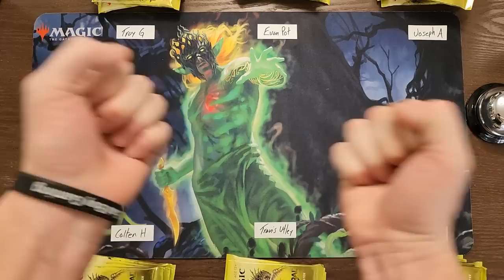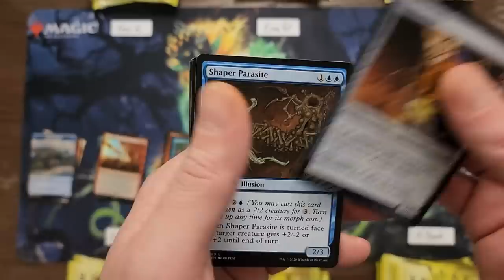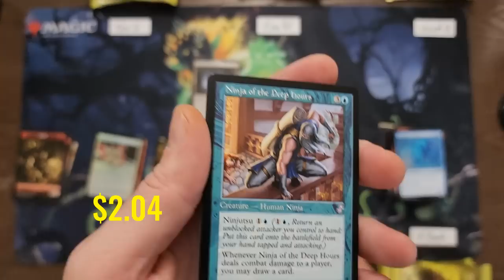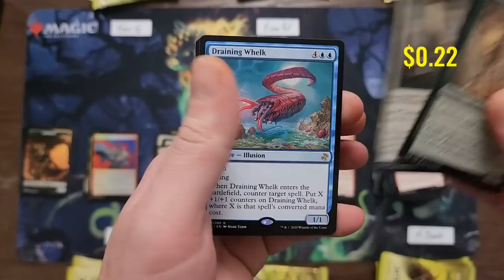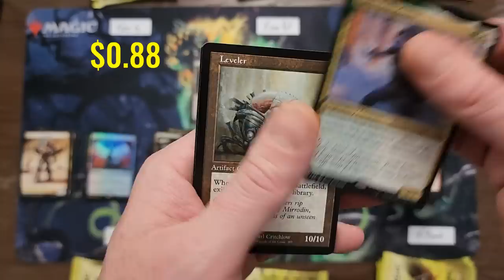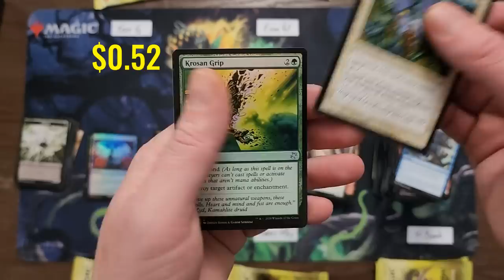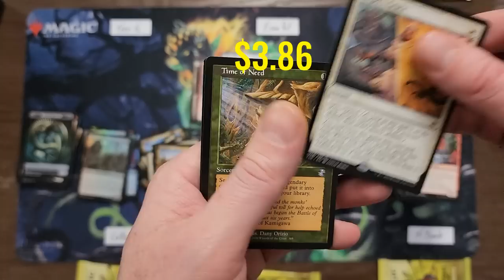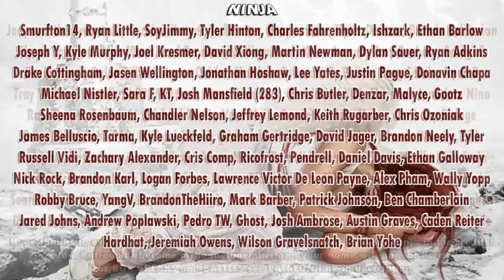One Of The Best MTG Sets In Years | Time Spiral Remastered Box Battle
6 Patrons battle it out in this winner takes all losers are sent home packing.  Arguably one of the best sets in years bringing back the retro frame foil.  Time Spiral Remastered is a beautiful set that will continue to go up in value.  Enjoy this opening.